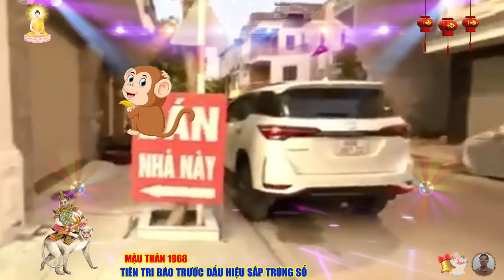🔴 Chấn động, Báo trước sắp trúng số, MẬU THÂN 1968 TỔ TIÊN BÁO MỘNG, DỄ TRÚNG SỐ, CỰC GIÀU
đối với tuổi mậu thân, thế giới ngoài kia luôn tràn ngập những điều thú vị, cuộc sống tẻ nhạt sẽ làm họ cảm thấy u uất, cho nên họ sẽ không bao giờ chịu ngồi yên một chỗ, với bản tính tò mò, thích tìm hiểu, họ sẵn sàng giành cả đời để khám phá khắp mọi nơi trên thế giới, điều này cũng giúp họ không ngừng làm mới bản thân, để có thêm nhiều cảm hứng trong công việc, một cuộc sống tự do tràn đầy những trải nghiệm mới lạ, chính là niềm mơ ước của tuổi mậu thân với kho kiến thức sâu rộng, và các kỹ năng thiết thực.
 tuổi mậu thân rất đa tài, đa nghệ, điều này có được là nhờ khả năng học tập mạnh mẽ và óc ghi nhớ siêu phàm, họ biết cách áp dụng các phương pháp khoa học trong quá trình học tập, để mà chắt lọc các thông tin thực sự hữu dụng, chính vì thế mà họ có thể tiếp thu một lượng kiến thức khổng lồ, chỉ trong một thời gian ngắn, đôi khi chỉ cần nhìn thoáng qua, họ cũng có thể ghi nhớ một cách rành mạch.